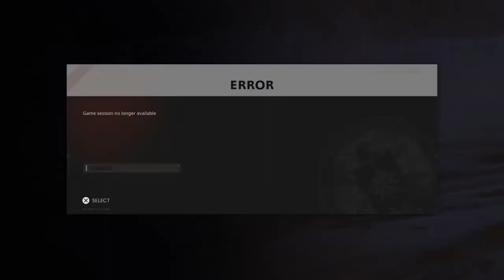Fuck this game